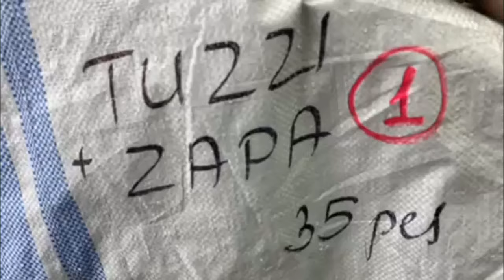Одежда TUZZI+ZAPA 7349